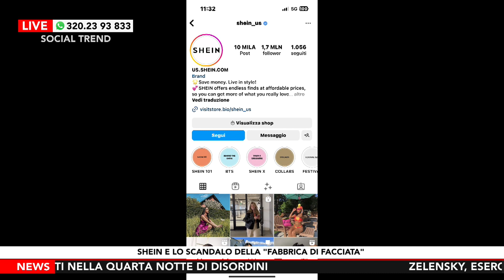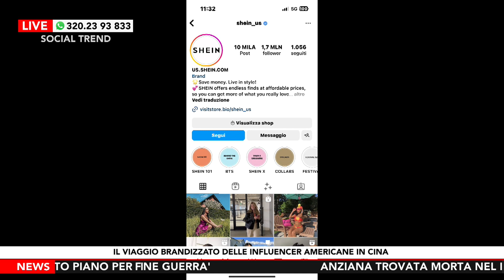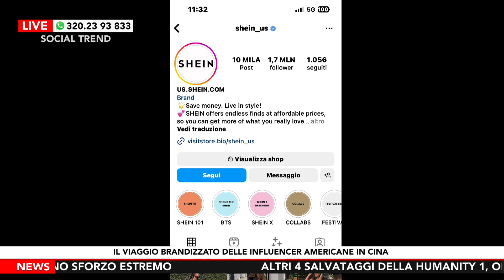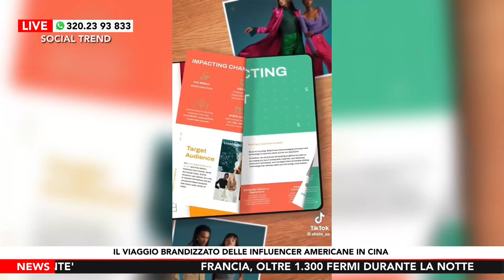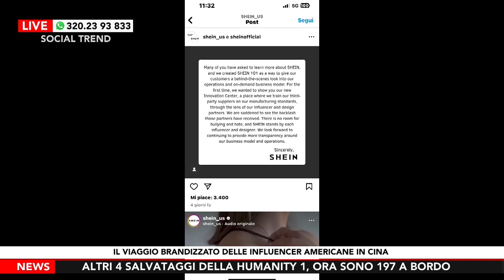Shein e lo "scandalo" del viaggio brandizzato con le influencer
Shein, la celebre piattaforma di fast fashion, che ha spopolato in tutto il mondo per via della vendita di una grande quantità di vestiti a basso prezzo, è da anni al centro di tormentoni mediatici. In seguito alla pubblicazione del documentario curato da Channel 4 e uscito lo scorso anno dal titolo "Untold: inside the Shein machine", gli spettatori si sono ritrovati a vedere un viaggio investigativo all'interno delle fabbriche del colosso della moda veloce più famoso al mondo e l’opinione pubblica è venuta a conoscenza di retroscena molto discutibili.

In 47 minuti vengono svelati alcuni dei segreti peggio custoditi di Shein. Gli spettatori impareranno che gli operai più pagati guadagnano solo £ 500 al mese, mentre si prevede che generino fino a 500 capi di abbigliamento ogni giorno. I dipendenti di Shein dovrebbero lavorare fino a 18 ore al giorno per 7 giorni alla settimana. Sono concessi giusti prima giorno di riposo ogni mese. "Qui non esiste una cosa come la domenica", dice un operaio.

La novità è che, probabilmente per ripulire la propria immagine agli occhi dell’opinione pubblica, Shein ha pensato di organizzare un viaggio brandizzato, ossia un viaggio sponsorizzato, invitando a partecipare alcune influencer americane. Queste, invitate a soggiornare in un albergo lussuoso, sono poi state portate a visitare una fabbrica Shein, con la promessa di seguire la produzione dei capi dalla a alla z. Hanno poi raccontato sui propri profili social di aver trovato un ambiente di lavoro assolutamente sano e rispettoso dei diritti dei lavoratori, liquidando le numerose accuse rivolte a Shein in passato come “rumors”, chiacchiere.

DOVE SEGUIRCI